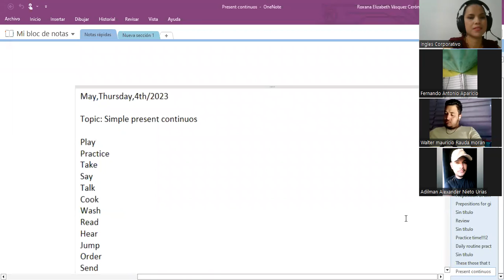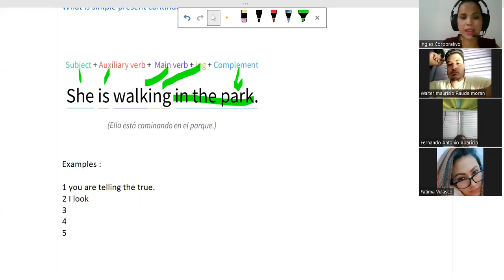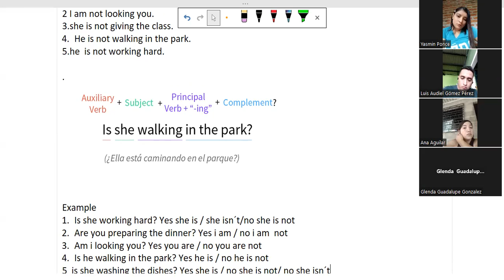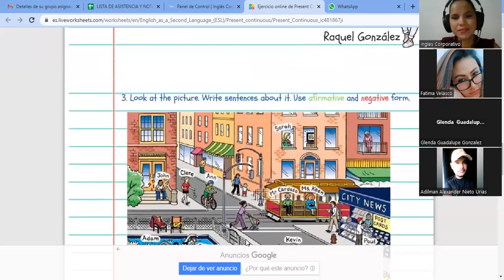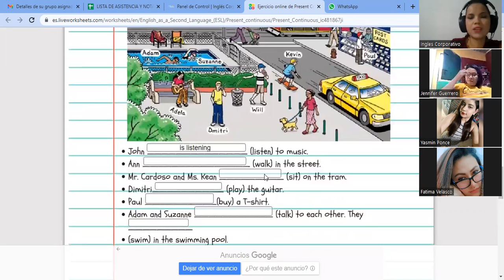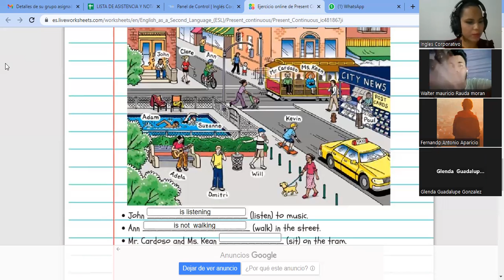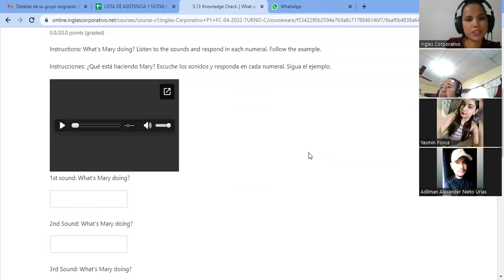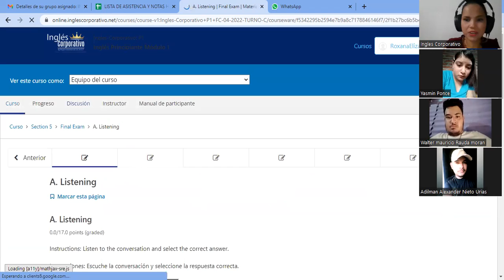SESION6-04-05-2023-P1-07-SOCKS-TURNO-C-04-23-vasquez-Whose jeans are these?